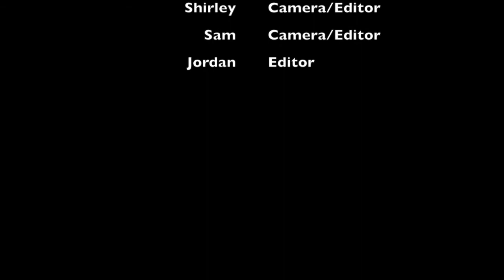Byram News 2/15/17